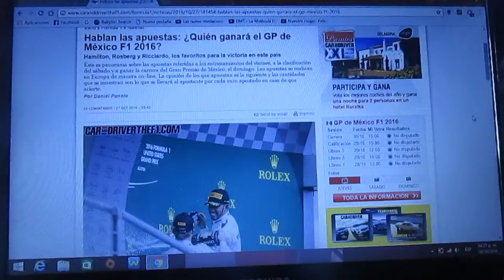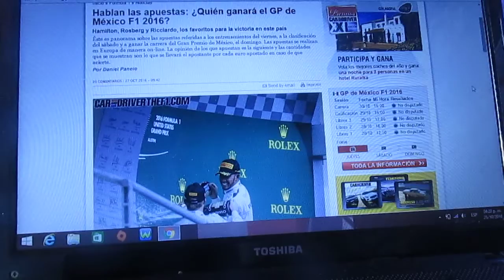Previa GP de México 2016 de F1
Una breve previa del Gp de México de la temporada 2016 de la F1 que se correrá en el Autódromo Hermanos Rodriguez de la capital mexicana Ciudad de México